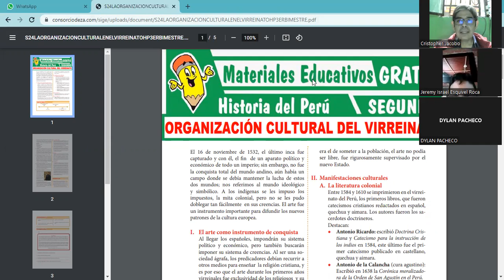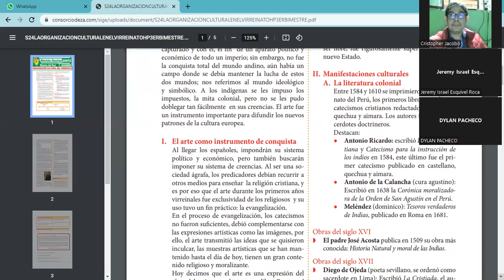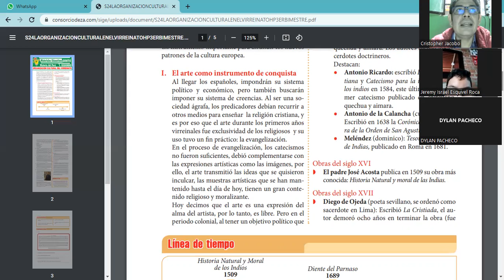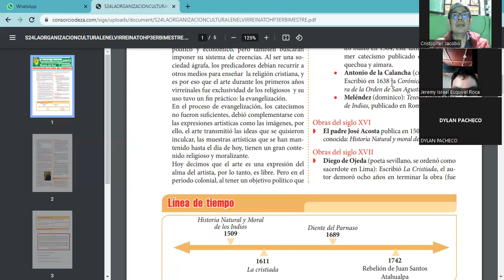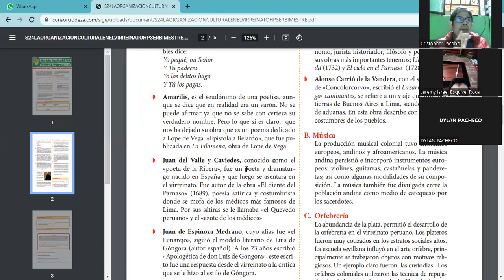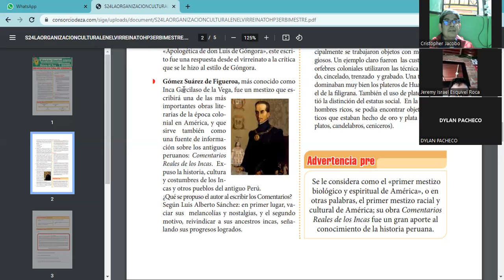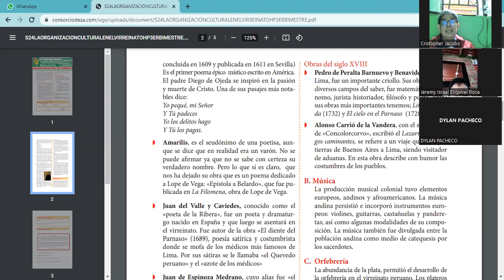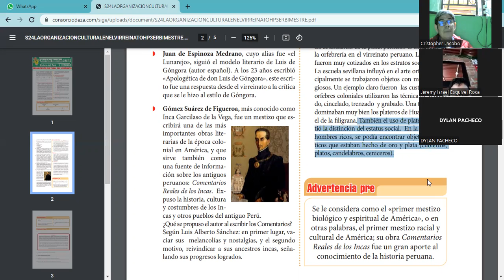SESIÓN 24 LA ORGANIZACIÓN CULTURAL EN EL VIRREINATO HISTORIA DEL PERÚ CEPRE 02